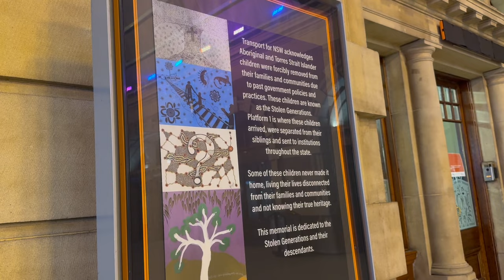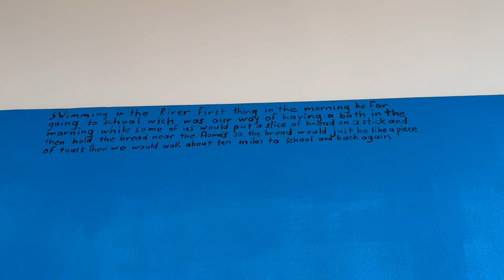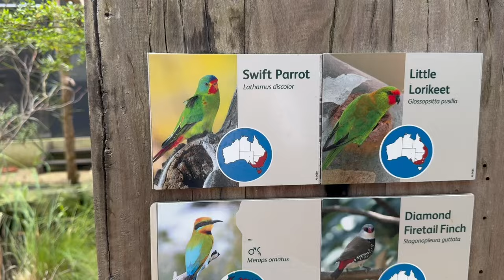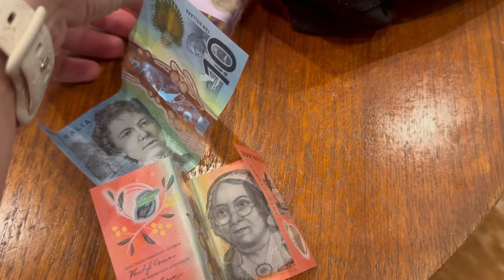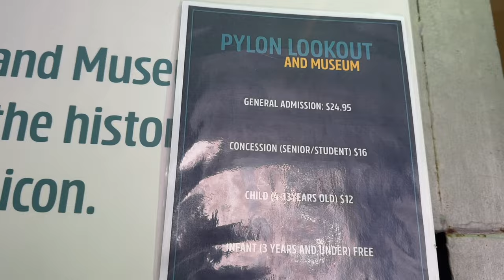SYDNEY, Australia Vlog & TRAVEL TIPS (Opera House, The Rocks, Dinner Cruise)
We couldn’t find P.Sherman 42 Wallaby Way, Sydney 🐟 but we did find out some other fun things to do in Sydney!

1. Getting the ferry to and from the Taronga Zoo is an excellent way to see the city from the water. It’s a quick ride but you go straight past the Sydney Opera House and it’s excellent for viewing 🛥️

2. The “Go City Sydney Explore Pass” is a great way to purchase a bundle of touristy activities around the city for less than buying them separately. We found this pass for even cheaper at pelago.co so you may want to check there to see if you can save even more money 💰

3. We completely missed this show because of where it was placed and we were so sad. Lighting of the Sails Projection Show at the Sydney Opera House is located on the inside of the sails rather than the side that faces the harbor. It’s every 30 minutes from 8pm to 10pm and is 6 minutes long 🎥

4. Our favorite place in all of Sydney was The Rocks. We did a walking tour of the area and loved the street food, open air markets, and restaurants on the harbor. We would suggest staying somewhere around here due to the amazing walkability of this suburb.

5. Chateau Tanunda is a winery inside The Rocks and we loved the wine tasting. Especially the heavy pours that they seemed to give us. The video gives some insight to just how heavy those pours are but let’s just say it was a very fun time 🫢